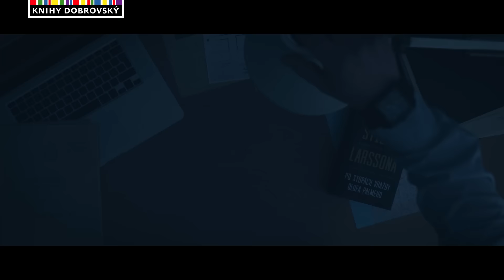Odkaz Stiega Larssona | Trailer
Dosud nepublikované záznamy z deníku Stiega Larssona, autora Milénia, vedou k vrahovi švédského politika Olofa Palmeho. Chcete se vypravit po stopách jedné z nejtřaskavějších vražd v moderních dějinách? Objednávejte Odkaz Stiega Larssona